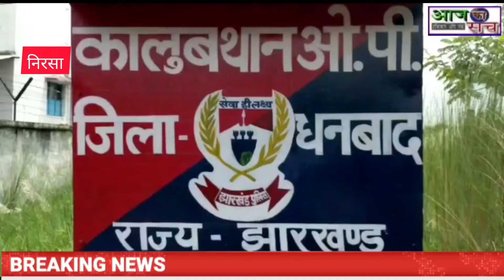एक विवाहिता महिला को उसके भतीजे ने कुल्हाड़ी से मारकर उतारे मौत की घाट